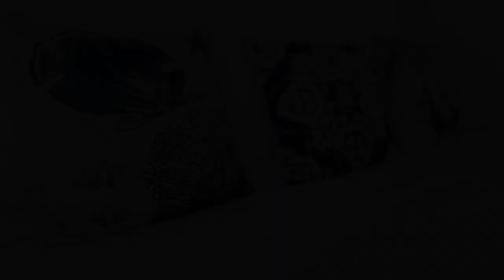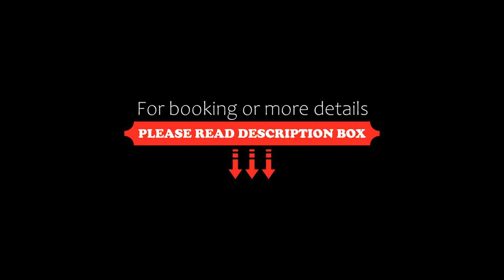Apartments Near Beach Polo 88, Playa del Carmen, Mexico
About Property:
You're eligible for a Genius discount at Apartments Near Beach Polo 88! To save at this property, all you have to do is sign in.
Situated in Playa del Carmen, 350 m from Playa del Carmen Beach and 4.4 km from ADO International Bus Station, Apartments Near Beach Polo 88 features accommodation with free WiFi, air conditioning, an outdoor swimming pool and barbecue facilities.
Each unit features a fully equipped kitchen w...
Property Type: Hotel
Address: 88St north, Mz 460, Lt 8 Luis Donaldo Colosio, 77728 Playa del Carmen, Mexico
Searching For
1. Apartments Near Beach Polo 88 - Playa del Carmen - Mexico
2. Apartments Near Beach Polo 88 - Playa del Carmen - Mexico Address
3. Apartments Near Beach Polo 88 - Playa del Carmen - Mexico Rooms
4. Apartments Near Beach Polo 88 - Playa del Carmen - Mexico Amenities
5. Apartments Near Beach Polo 88 - Playa del Carmen - Mexico Offers and Deals
Audio Credit:
Track Title: Reasons To Hope
Artist: Reed Mathis